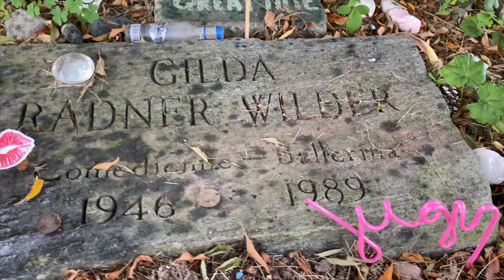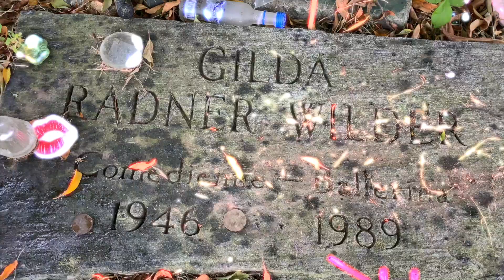Remembering Gene Wilder & Gilda Radner : A Grave Visit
Gene Wilder and Gilda Radner Grave Visit
Two of the funniest actors of the 20th century, Gilda Radner and Gene Wilder were such a perfect match and so in love that their relationship remains one of the most iconic in Hollywood history.

Radner and Wilder met in 1981 on the Manhattan set of the Sidney Poitier-directed comedy caper Hanky Panky. She was the Emmy-winning Saturday Night Live star, he was the man who gave life to Willy Wonka, Young Frankenstein and other iconic characters. It was a casting coup, and though the film wound up being critically panned, it was clear that its two stars belonged together, on-screen and off.

THE BEST OF GENE WILDER

TV TIME MACHINE is your trip down memory lane.  Turn the TV time machine back to your favorite year and enjoy vintage commercials of yesteryear. Rare tv commercials to wrap you in a warm blanket of nostalgia are sure to bring back memories and put a smile on your face. At TV Time Machine, I want to give you a blast from the past. Memories and flashbacks to happier and simpler times.

Great Discounts!

➡️ Amazon Prime Video

ABOUT ME: I have a degree in television, and have been a television producer for the last 25 years.  I live in LA, and I still love TV today - including streaming.   Help me keep bringing these videos to you.

Keywords for this video include

I post these videos to educate others in a motivational/inspirational form.

00:00 Gene Wilder Grave Visit
01:46 Gilda Radner Grave Visit
03:15 My Closing Thoughts